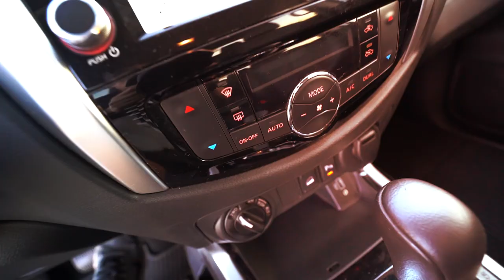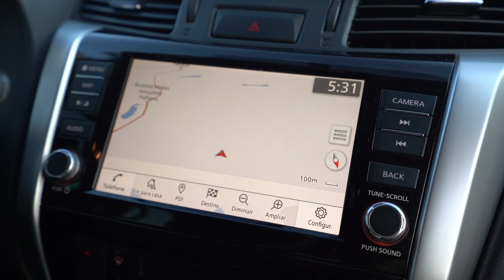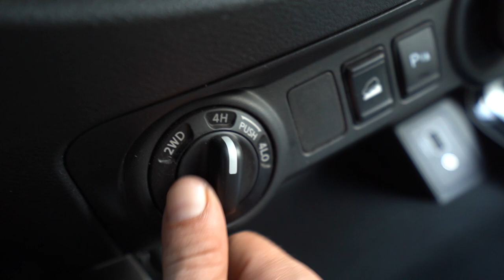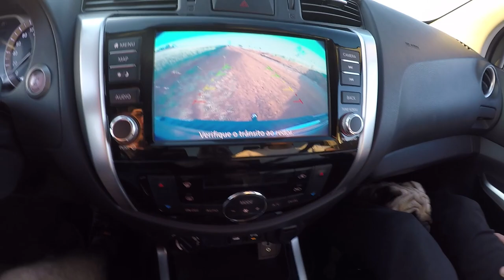PEGUEI OUTRA CAMIONETE